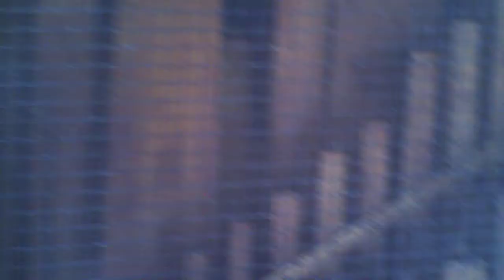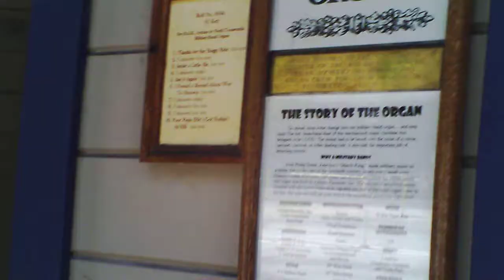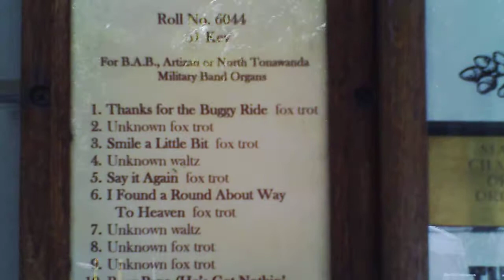Antique Band Organ, Ye Olde Curiosity Shop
This old carousel band organ has been at Seattle's famous Ye Olde Curiosity Shop for decades.  It has been modified to accept coins and plays one song per 50 cents pay. As with most authentic band organs, it is very loud when you are standing directly in front of it!

This sounds like it really needs a tune-up, as it seems rather screechy.